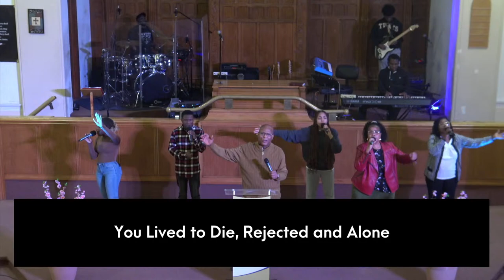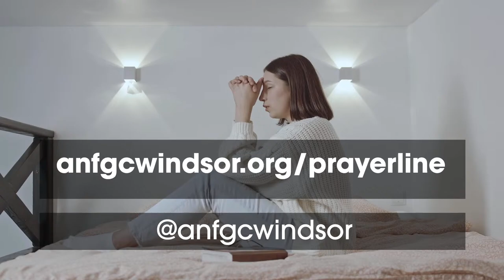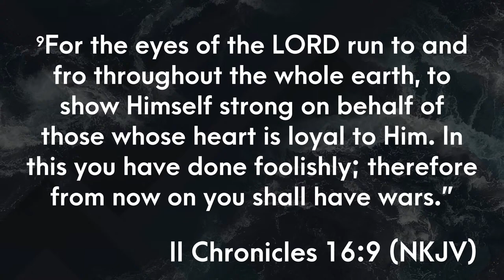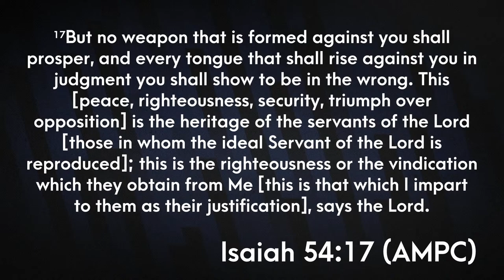Lessons from Events Leading to the Cross for Effectual Prayer // Rev. Yaw Yirenkyi // ANFGC Windsor